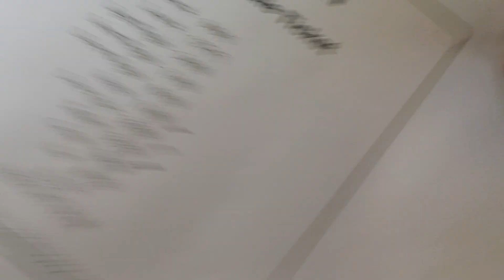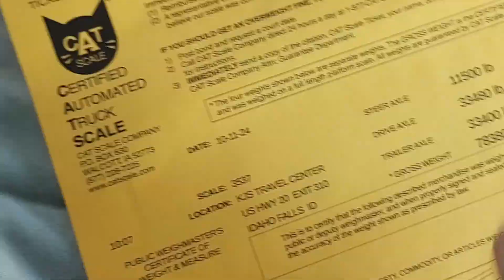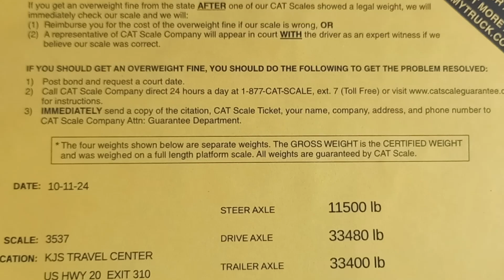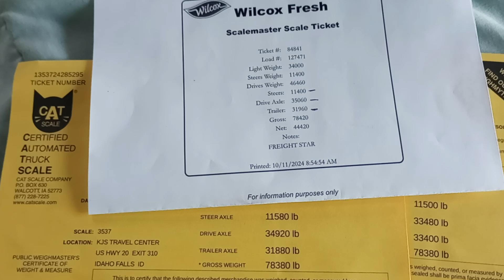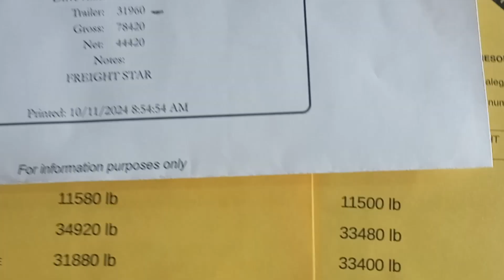Staying DOT Weight Legal, Watch your Loads Drivers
In his video I go how a Shipper almost burned me putting me Overweight on my Drives after loading Potatoes in Idaho and I explain how they were loaded into my Trailer. I show each of the CAT Scale tickets and where I placed my Tandems to come out legal to run this Load cross country to the East Coast and Deliver Wednesday Morning without a Problem.

375.507 Must I determine the weight of a shipment?

(a) When you transport household goods on a non-binding estimate dependent upon the shipment weight, you must determine the weight of each shipment transported before the assessment of any charges.

(b) You must weigh the shipment upon a certified scale.

(c) You must provide a written explanation of volume to weight conversions, when you provide an estimate by volume and convert the volume to weight.

§ 375.509 How must I determine the weight of a shipment?

(a) You must weigh the shipment by using one of the following two methods:

(1) First method—origin weigh. You determine the difference between the tare weight of the vehicle before loading at the origin of the shipment and the gross weight of the same vehicle after loading the shipment.

(2) Second method—back weigh. You determine the difference between the gross weight of the vehicle with the shipment loaded and the tare weight of the same vehicle after you unload the shipment.

(b) The following three conditions must exist for both the tare and gross weighings:

(1) The vehicle must have installed or loaded all pads, dollies, hand trucks, ramps, and other equipment required in the transportation of the shipment.

(2) The driver and other persons must be off the vehicle at the time of either weighing.

(3) The fuel tanks on the vehicle must be full at the time of each weighing, or, in the alternative, when you use the first method—origin weigh, in paragraph (a)(1) of this section, where the tare weighing is the first weighing performed, you must refrain from adding fuel between the two weighings.

(c) You may detach the trailer of a tractor-trailer vehicle combination from the tractor and have the trailer weighed separately at each weighing provided the length of the scale platform is adequate to accommodate and support the entire trailer at one time.

(d) You must use the net weight of shipments transported in containers. You must calculate the difference between the tare weight of the container (including all pads, blocking and bracing used in the transportation of the shipment) and the gross weight of the container with the shipment loaded in the container.

LG All Around Candles on Instagram
Look up Kimberly Grice